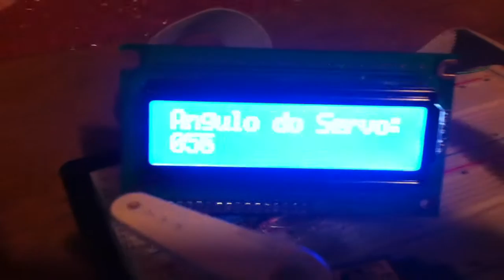Arduino Servo e LCD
programinha básico exemplificando o uso das bibliotecas Servo.h e LiquidCrystal.h